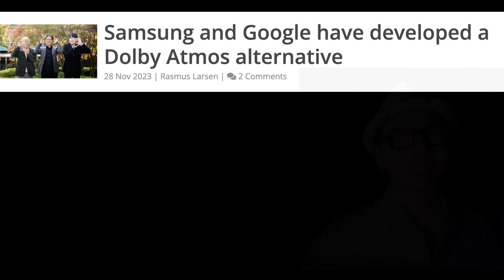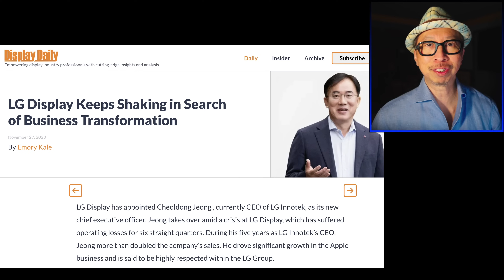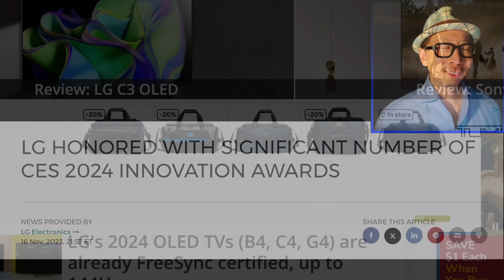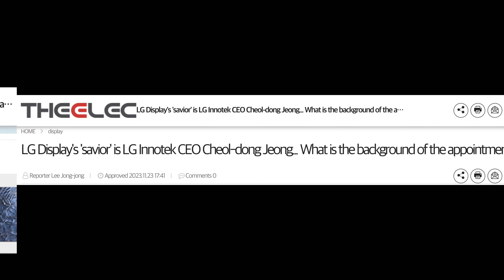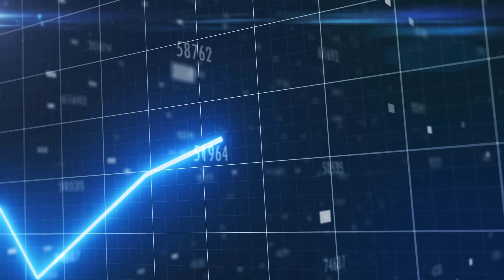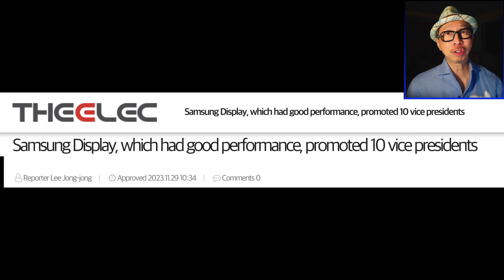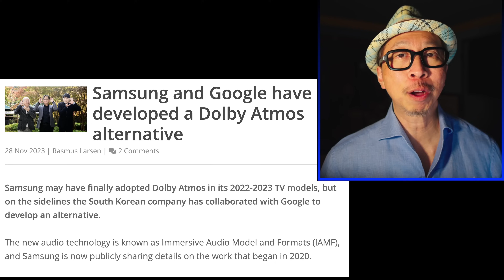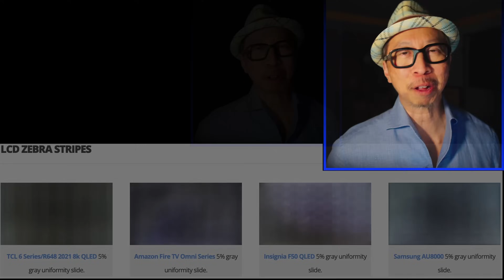MLA on LG C4? Reliability OLED vs LCD QLED! FomoShow Nov 30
==INDEX
0:00 On today's show
1:53 LG OLED in trouble so new CEO
6:21 2024 LG OLED Innovation Awards
8:36 2024 LG C4 with MLA or Not?
13:18 Samsung QD-OLED Success
16:42 Samsung vs Dolby Atmos
18:38 Stress of New TVs
20:03 OLED vs LCD Reliability & Longevity Update

Also, all of my other merchant links in this video description, linked pages and community and comment section are affiliate links to different merchants (including but not limited to Best Buy, Crutchfield, Samsung, etc.) which means at no extra charge to you, I will make a small commission if you click on them and make a qualifying purchase.

MLA on LG C4? OLED vs LCD Reliability! FomoShow Nov 30